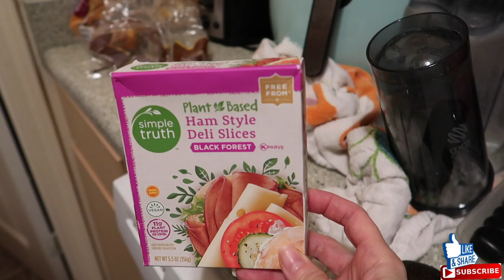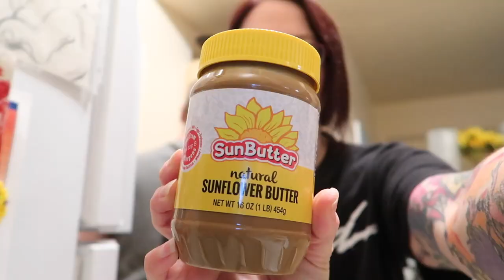He Touched My Wenis...| VLOG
Episode: 1396